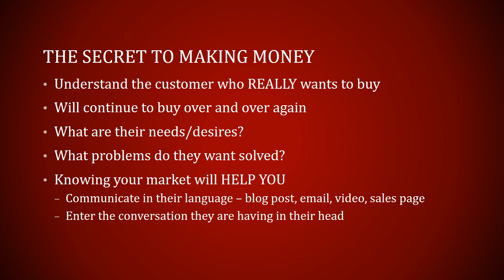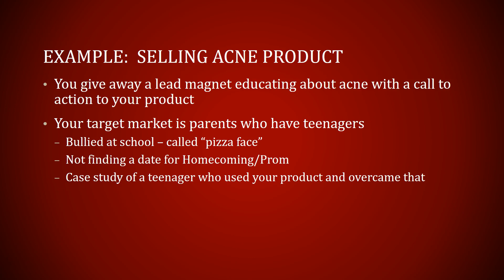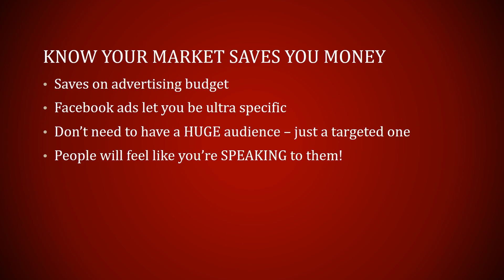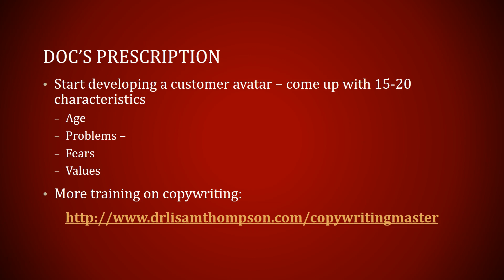The Doctor is In Episode 580: "Copywriting 101" - How to Attract Your Perfect Prospect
On Episode 580 of The Doctor is In you'll learn a [Copywriting 101] skill that will help you grow your home business online.

Understanding this fundamental skill will help you get leads and sales on a daily basis.

If you're struggling with getting leads on a daily basis this will help you.

Let me know if this episode where I shared with you this fundamental [Copywriting 101] skill of knowing your target market helped you by sharing with your friends.

Check out my book...5 Online Tools to Build a Thriving Online Business (even if you have NO experience)

Copywriting 101 - Master This Skill Set and You'll Never Have to Worry About Money Again,
Copywriting 101 - Successful Copywriters,
Copywriting 101: How to Write Emails for Lead Conversion,
Copywriting 101,
Copywritig 101 - Samples & Follow-Up,
Copy Cash Secrets: Profitable Copywriting 101,